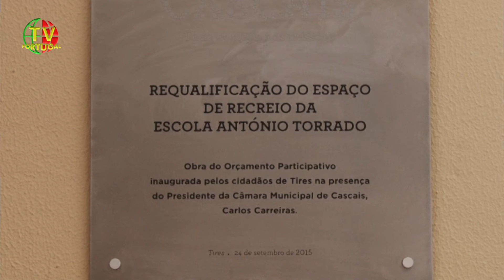Inauguração de Espaço Recreio | EB António Torrado | Tires S. D. Rana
", (...), estamos a inaugurar uma obra do Orçamento Participativo de 2013 com a particularidade de ter sido uma proposta de Jovens Cidadãos que hoje estão com 11 e 12 anos mas há época tinham ainda menos" Carlos Carreiras, Presidente da C. M. de Cascais.